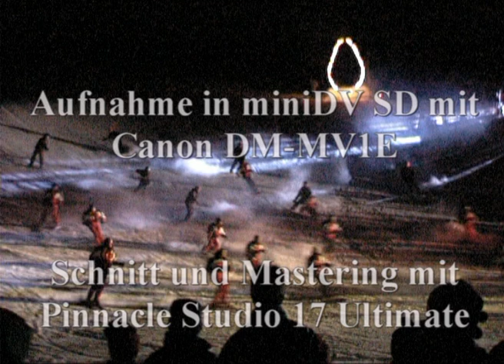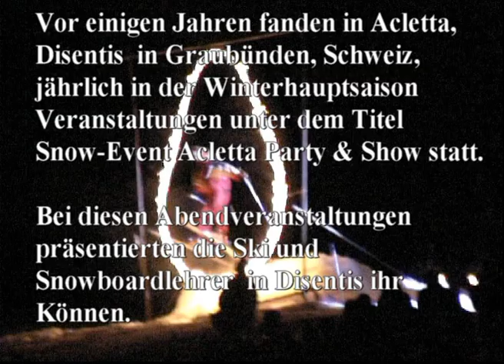Snow Event Disentis-Acletta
Überarbeitete Version zweier alter Videos (Snow Event Acletta 2000 / 2003). Zusammengefasst und neu geschnitten.

Vor einigen Jahren fanden in Acletta, Disentis  in Graubünden, Schweiz, jährlich in der Winterhauptsaison Veranstaltungen unter dem Titel "Snow-Event Acletta Party & Show" statt. Bei diesen Abendveranstaltungen präsentierten die Ski und Snowboardlehrer  in Disentis ihr Können.

Leider gehört dies der Vergangenheit an und die Veranstaltungem sind ersatzlos entfallen.

So bleibt nur dieses Denkmal mit  verrauschten Bildern. Neue Videos in HD-Qualität oder gar 4K müssen zukünftig an anderen Orten entstehen ...?!